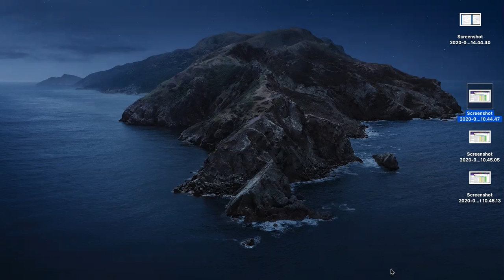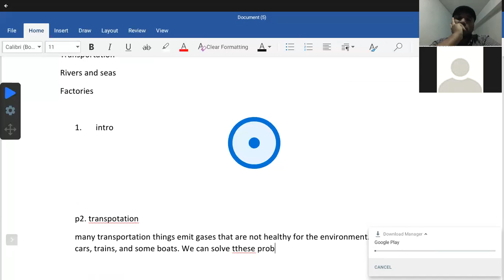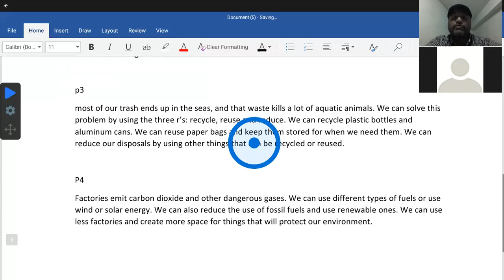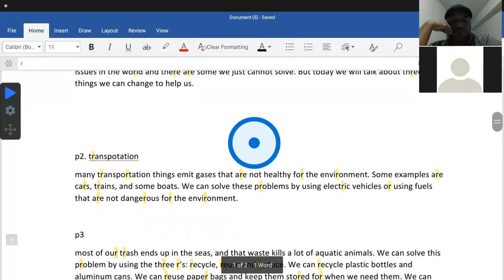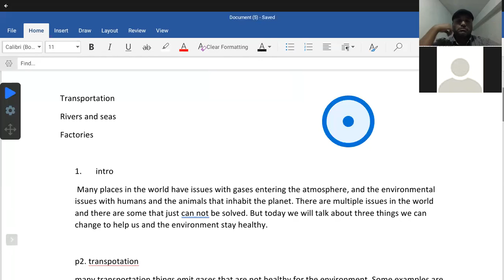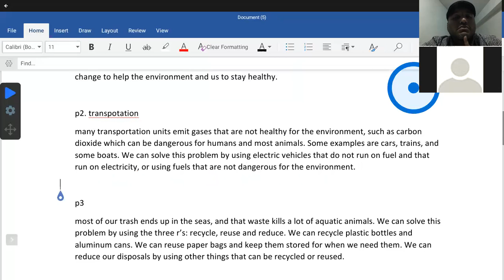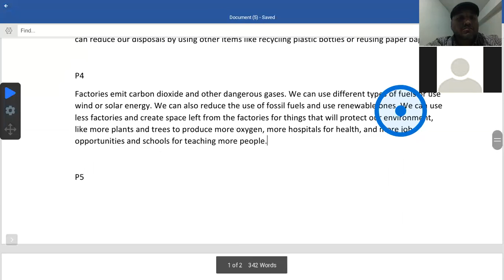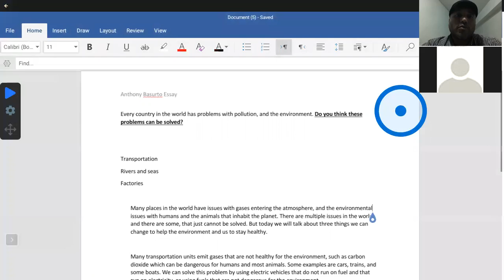How to write an Essay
5 steps, 5 tips, 5...
Everything is smooth and not that difficult!
Great job A!